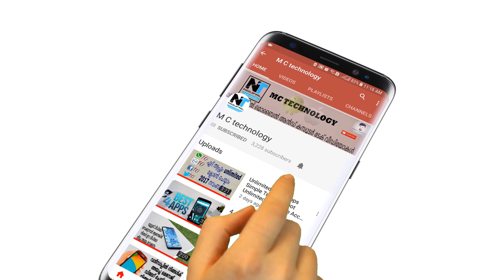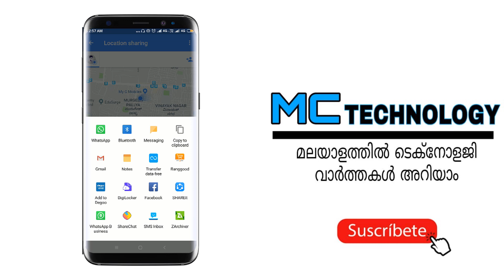How to track someone live with exact location using GOOGLE MAPS (SIMPLE, NOT FAKE)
In this tutorial, I show you how to share your location on Google Maps. This is convenient to share with friends when meeting them, this way you don't have to give them directions over the phone.

Using Google Maps you can share your location with anyone you choose. Share your location on google maps and never have to give directions again. Alternatively, use this to track someone's phone?